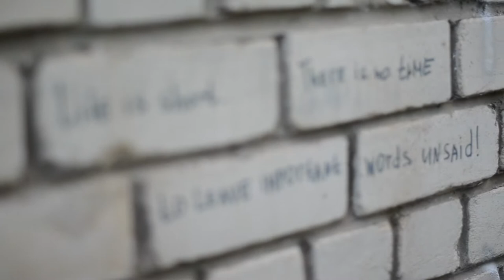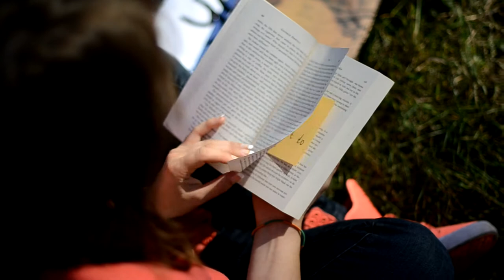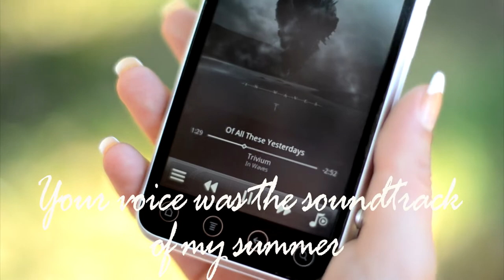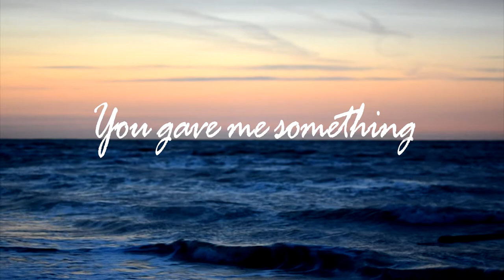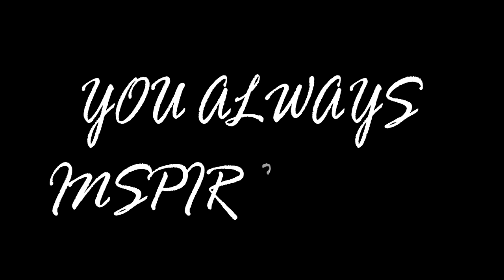For Mike Carlson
You surprise me with
Just how perfect you are.